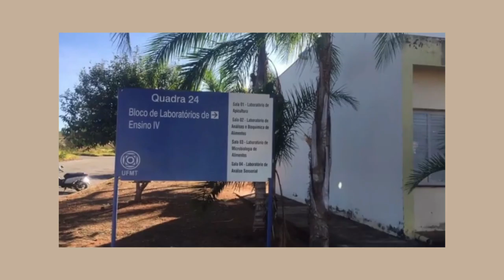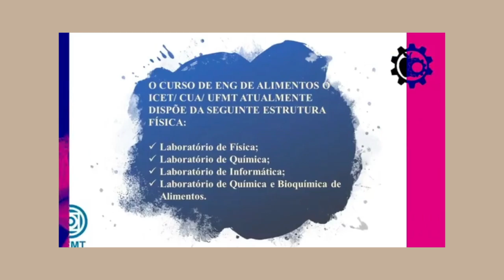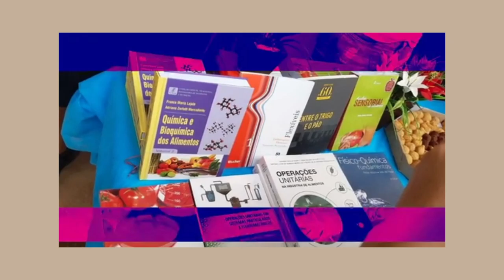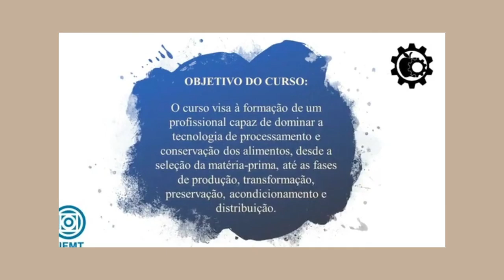Engenharia de Alimentos - Campus Araguaia